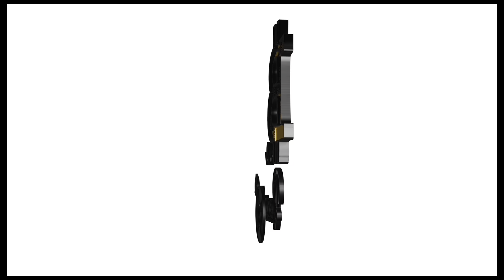King Lil Jay #00 + Memo600 Friends..😳 Fans Claim He Was Set Up By Officer To Be Jumped By Oblock